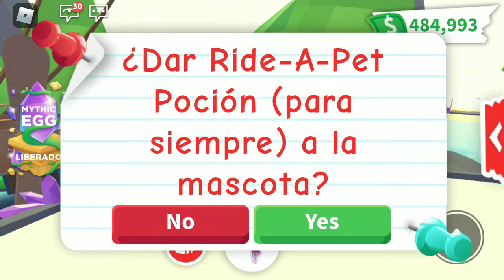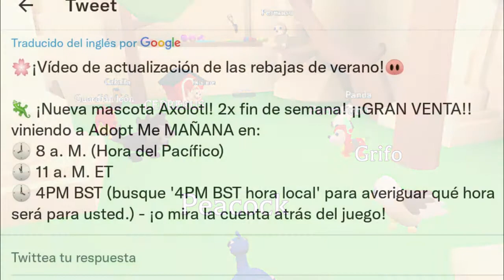TRADEAMOS WOLPERTINGER MEGA NEON R, Y WOLPERTINGER NEON SIN POCIONES! ADOPT ME, ROBLOX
Hola que tal amigos de YouTube, hoy estamos otra vez con un nuevo video. Vamos a tradear el Wolpertinger Mega Neón. Vamos a ver que nos ofrecen en los casi primeros días, después de que el huevo mítico fue lanzado el 19 de agosto. Pero también vamos a estar tradeando primero un wolpertinger neon sin pociones. Al inicio me han ofrecido cosas que no lograba imaginar, pero al pasar los minutos iba aflojando los trades, pero una vez hecho mega neón aseguramos una buena oferta.
Dejen sus comentarios cual oferta les pareció mejor, y por cual si aceptarían 😀

ESPERO QUE LES GUSTE AMIGOS.

nuevo descuento de verano en adopt me, x2 de bucks x2 de envejecimiento en adopt me, nueva actualizacion adopt me, que me ofrecen por wolpertinger mega neon, tradeando wolpertinger, tradeando wolpertinger neon sin pociones, tradeando wolpertinger mega neon R, huevo mitico, huevos miticos, huevo mítico, noticias adopt me, haciendo mega neon wolpertinger, haciendo neon wolpertinger,